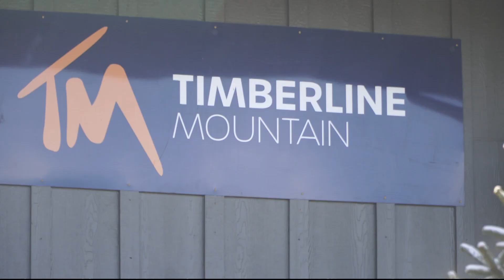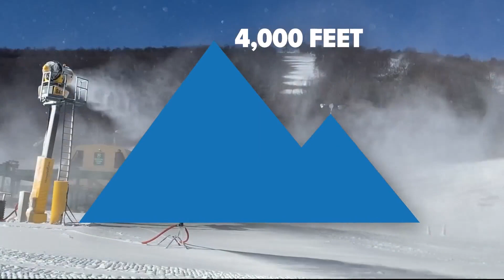How warming winters are threatening ski resorts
The upcoming long holiday weekend is a very popular time for skiers and snowboarders to hit the slopes and a lucrative opportunity for local resorts.